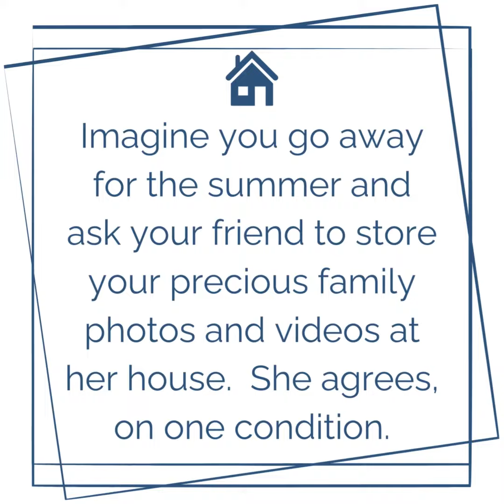a permanent home for your digital memories - Forever Storage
If you've ever lost digital photos from your computer or lost confidence in the cloud storage company you'd been using--or if you're just tired of paying a monthly fee to keep your photos and videos in the cloud--you especially know why a PERMANENT HOME for your digital memories matters so much.  This quick video describes the best (and only!) one around!  With so many guarantees and benefits, you'll want to move your digital memories to their new address right away
Analogy credit: Kim Hicks and Marianna Curran